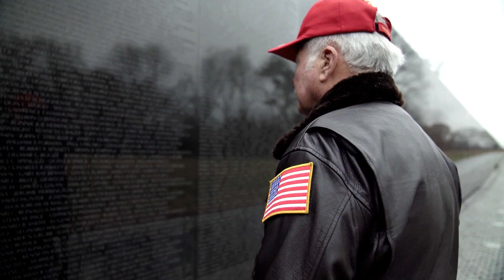Reflections of War - MOH Recipient Barney Barnum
March 17, 2020 - Medal of Honor recipient Barney Barnum, a retired Marine Corps colonel who served two tours in Vietnam, reflects on war ... and encourages fellow Vietnam Veterans to reflect and showing pride in their service on National Vietnam War Veterans Day (March 29th) ... as he will do too.

U.S. Department of Veterans Affairs video
by Ben Pekkanen and Adam Stump, Digital Media Engagement

2020 edit

USA Patriotism!